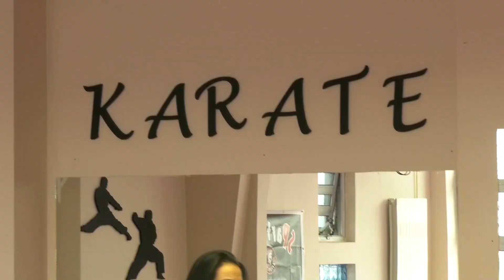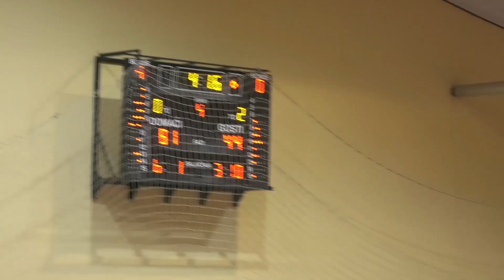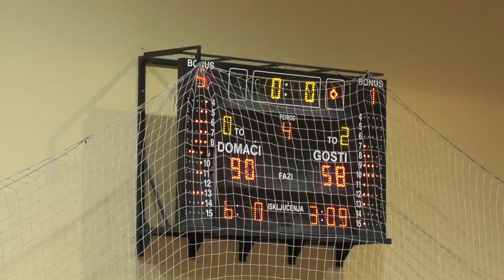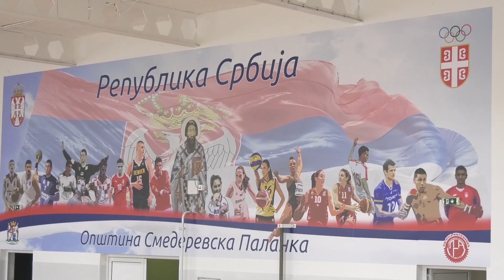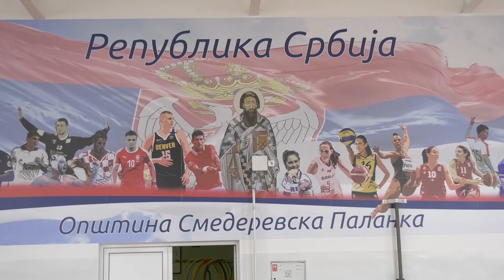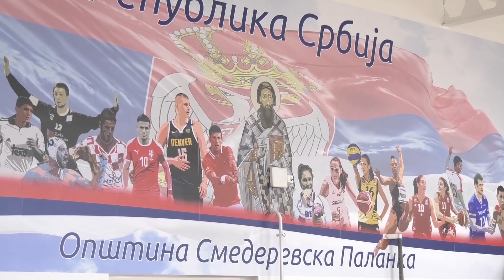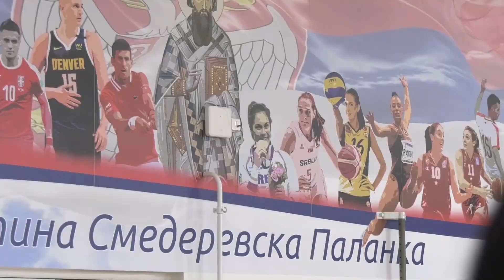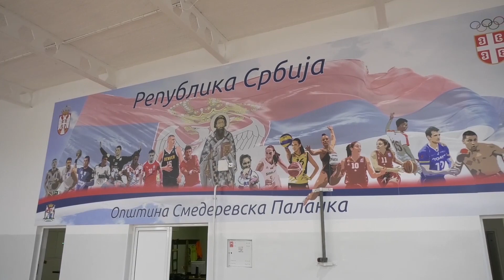Sportska emisija FAIR PLAY 11.10.2021